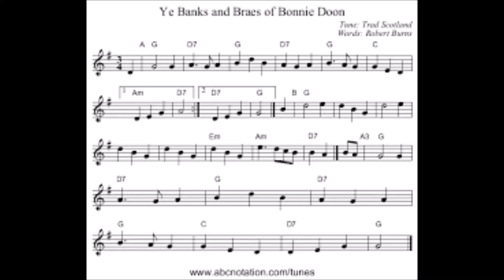Ye banks and braes-Guitarlele & Mandoline